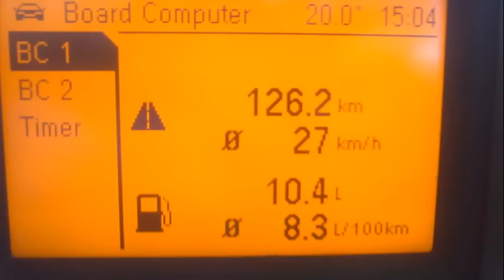Opel Vectra 1.6 Elegance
opel vectra 1.6 elegance yakıt tüketimi
opel vectra 1.6 elegance 2004
opel vectra 1.6 elegance hakkında
2003 opel vectra 1.6 elegance
opel vectra 1.6 elegance teknik özellikler